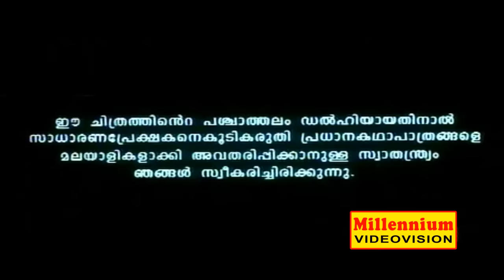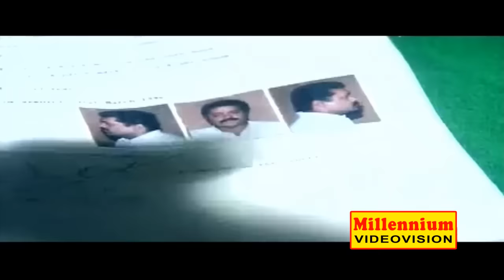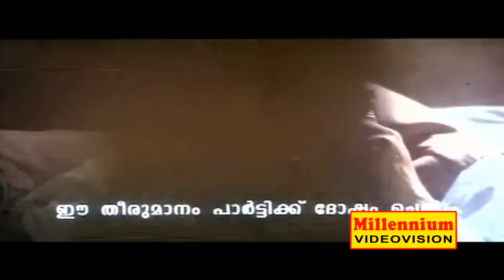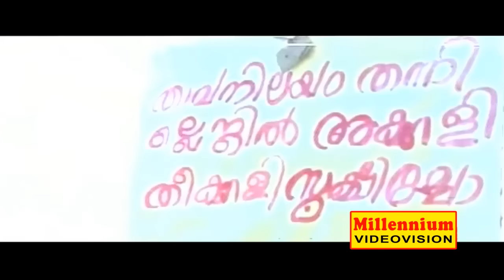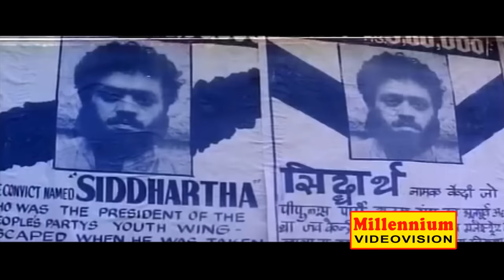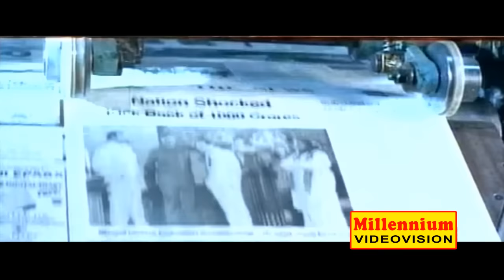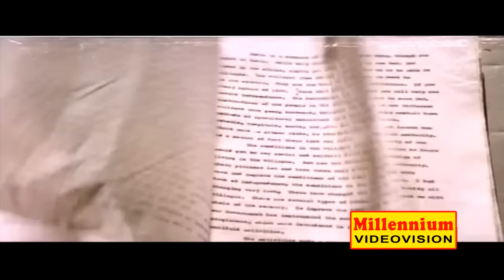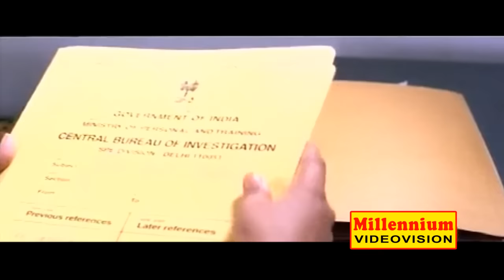Yuvathurki | Malayalam Super Hit Full Movie HD | Suresh Gopi & Geetha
Directed by Bhadran,Produced by Amitabh Bachchan,G. P. Vijayakumar,Music by S.P. Venkatesh,Starring Suresh Gopi,
Mani C. Kappan,Vijayashanti,Sukumari,Ratheesh,Rajan P. Dev,
Abu Salim,Release dates1996.